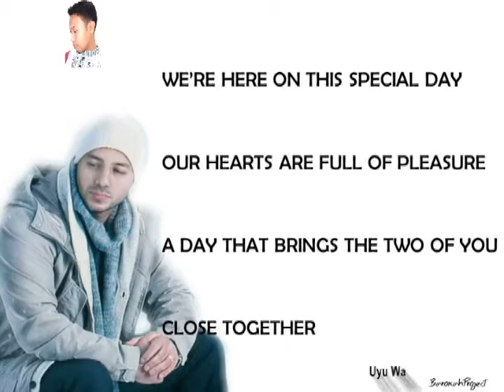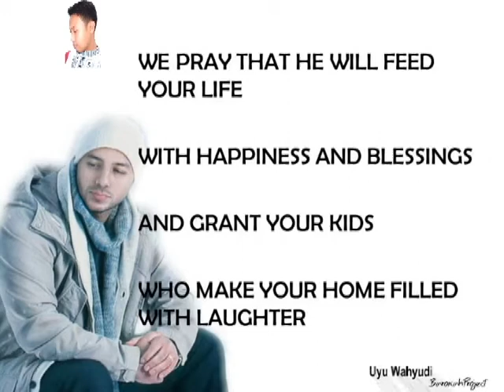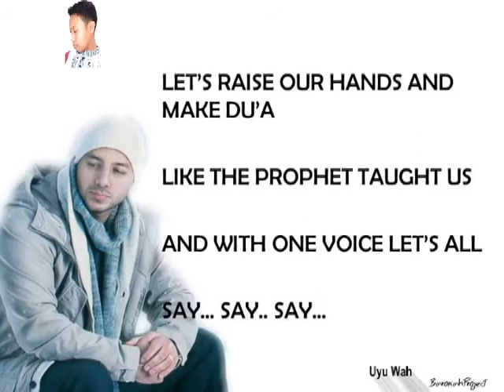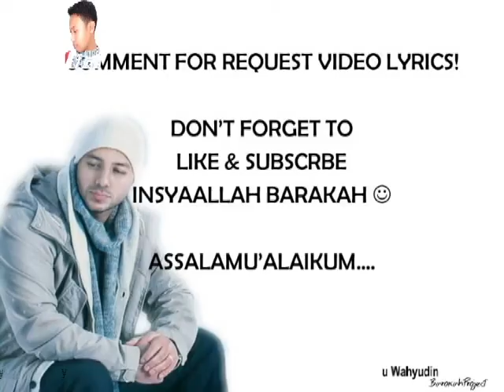Maher Zain Barakallah ( Karaoke)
Karaoke Barakallah Maher Zain